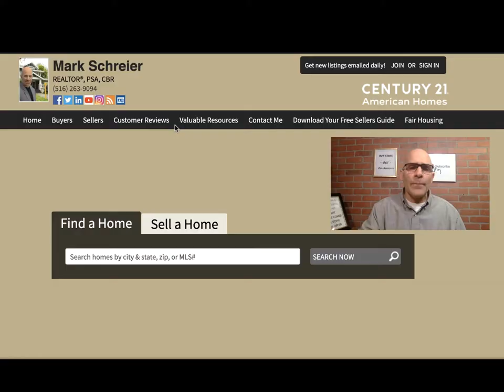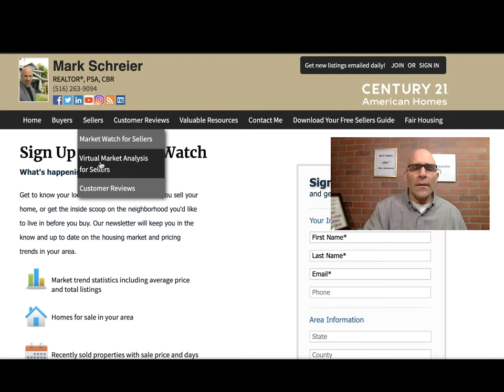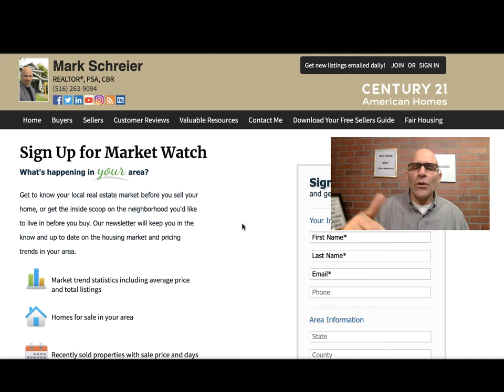How To Win The Bidding War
How To Win The Bidding War.  Long Island is experiencing a very strong sellers markets.  Low inventory,  mortgage rates 50 year lows, the pandemic allowing people to work and school remotely and many pre-approved buyers waiting for the right property to come along.  This sellers market is real.  If you are thinking about buying this video is a must watch.  You will come away with some tips to help you secure that house you have been waiting for.

Find out how to improve your chances of winning the bidding war in this very aggressive Long island Sellers market
Shopping:
 🙄 Having Trouble Saving For A Down Payment?

Century 21 American Homes, Syosset, New York